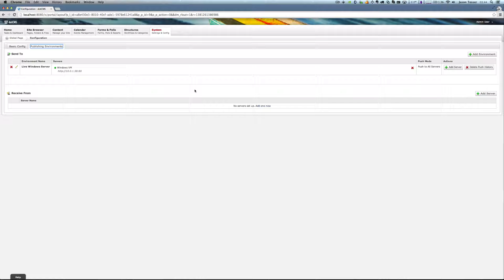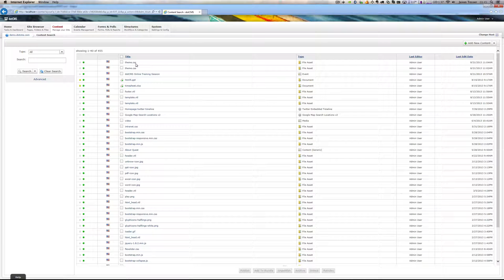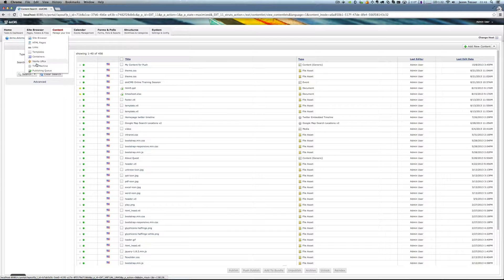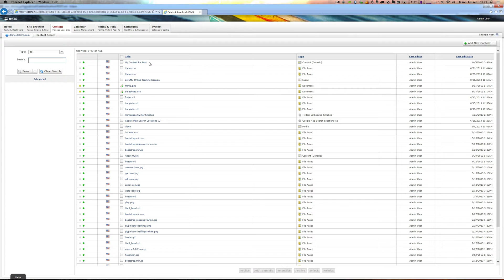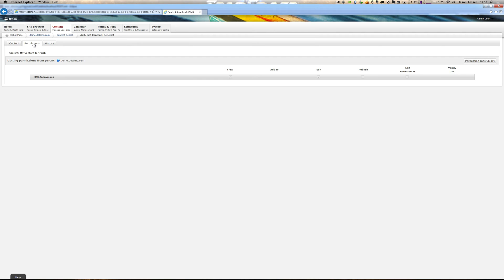Push Publishing Tutorial Part 2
Learn how to Push Content using Push Publishing in dotcms 2.5+